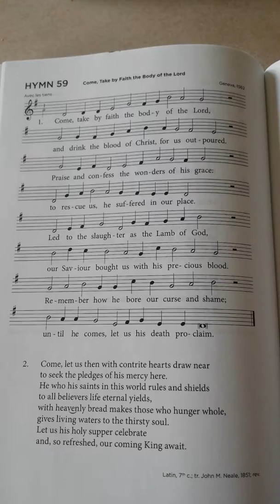Hymn 59 verse 1 for memory work CanRef BoP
Help with your child's memory work from the Book of Praise.
Not intended to be great singing – if I’ve made a mistake, let me know!